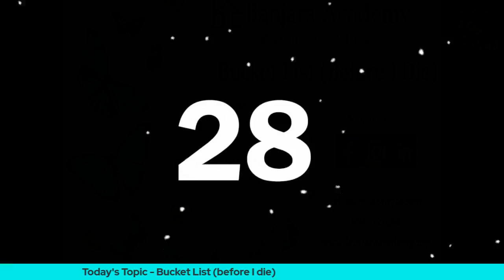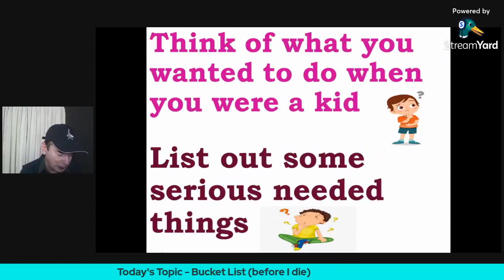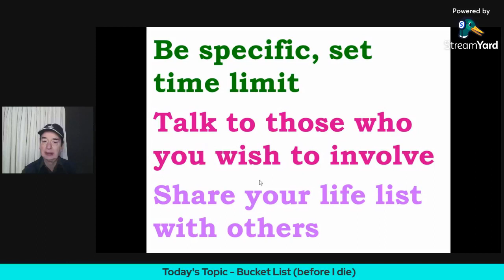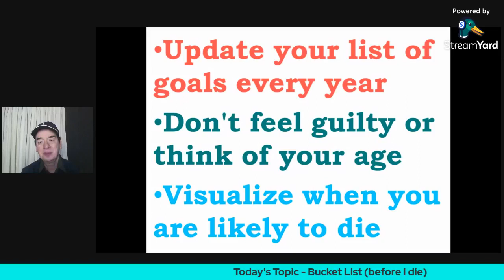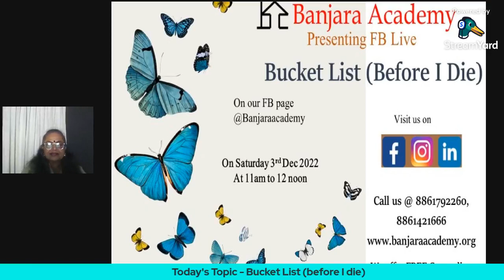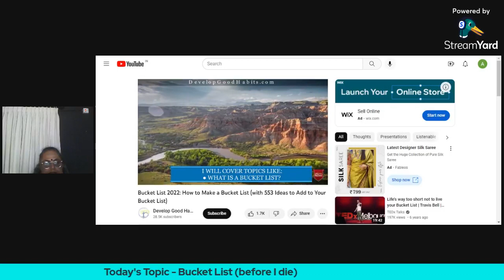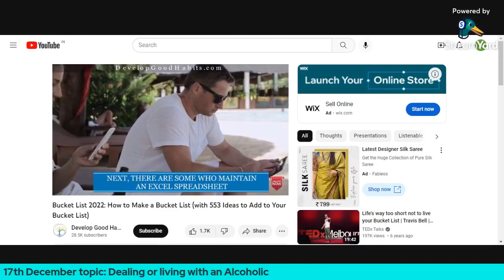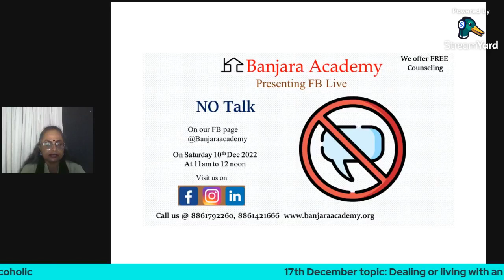Bucket List Before I Die